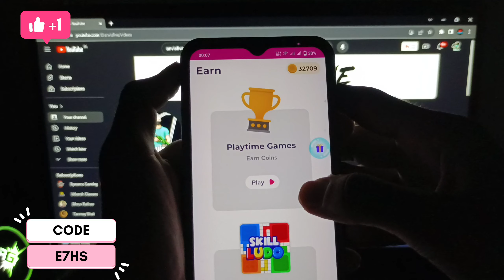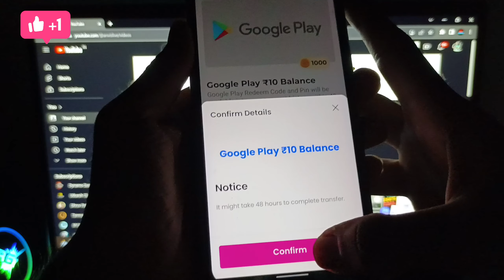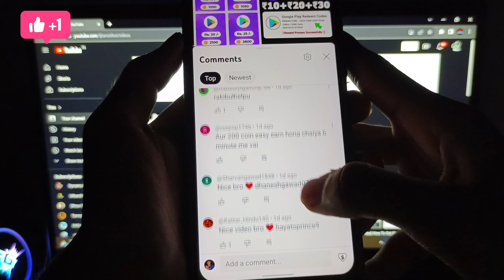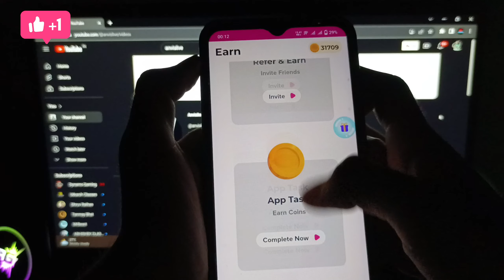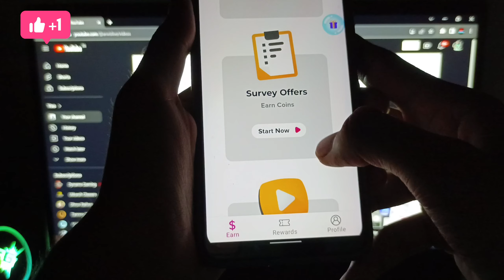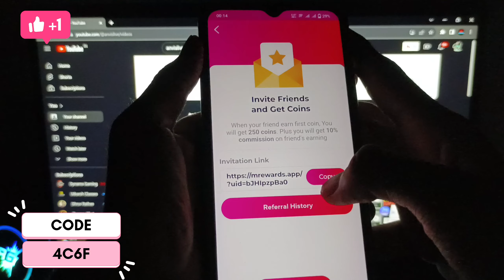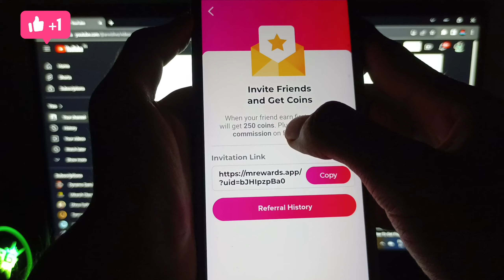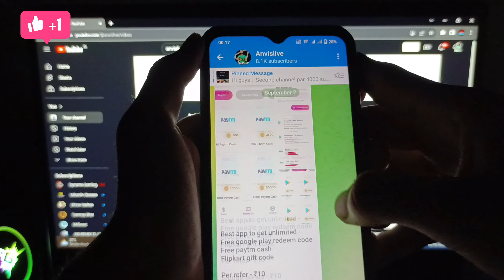mrewards app hack trick | mrewards app unlimited trick | mrewards unlimited coin trick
m rewards app hack trick | m rewards app unlimited trick | m rewards app refer script |m rewards app

m rewards app unlimited trick
m rewards app hack trick 2022
m rewards app hack trick unlimited coins,m rewards app
m rewards app hack trick island
m rewards app unlimited coin trick
m rewards app hack trick today
m rewards app se paise kaise kamaye,m rewards app hack trick new

mrewards app | m rewards app hack trick | m rewards app hack trick today
m rewards app hack trick 2022 | m rewards app hack trick today | m rewards app hack trick

About this video :
language - Hindi
yes, i follow YouTube community guidelines and rules and make informative video for my viewers i never try to give wrong information to my Subscribers keep happy and safe thanks.

Your questions solved :
myrewards
myrewards complete 2 offers
myrewards script
mrewards your own quiz app
myrewards complete 2 offers problem rewards withdraw
mrewards app hack
mrewards app unlimited coins hack
mrewards unlimited coin hack
my rewards code
rewards app malayalam rewards app ko kaise use kare
rewards app tamil
rewards app se paise kaise kamaye rewards, rewards app
reference
refer
mrewards app use kaise kare